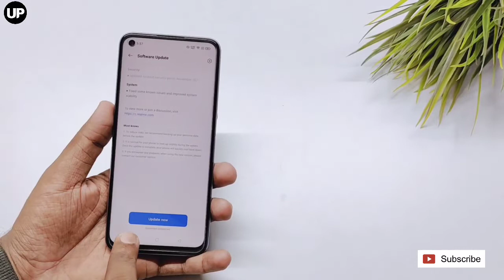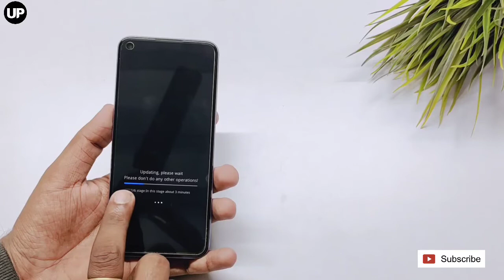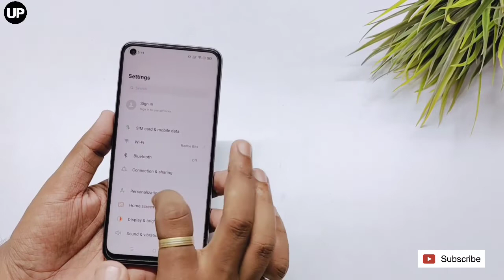Realme 8i New Update | realme UI 2.0 Update | Realme 8i Official Versions 160 MB 11_A.32 Update🔥🔥🔥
@Umiya Plast